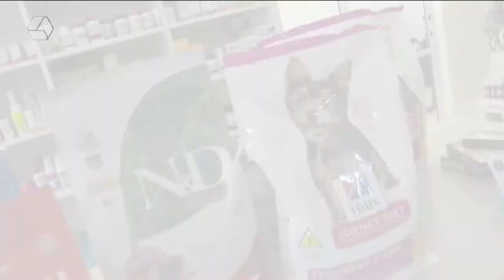Mari, Help! alerta para principais cuidados com o envelhecimento dos pets